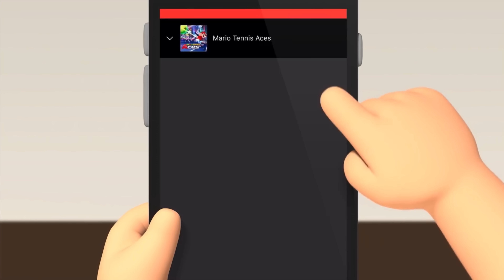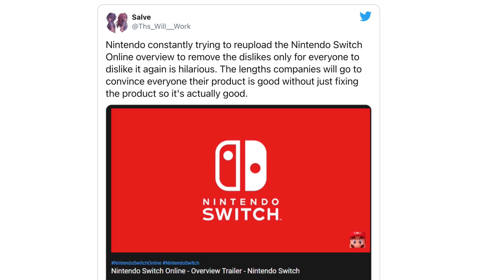Nintendo Just Disappointed Tons Of 2021 Switch Online Service Members